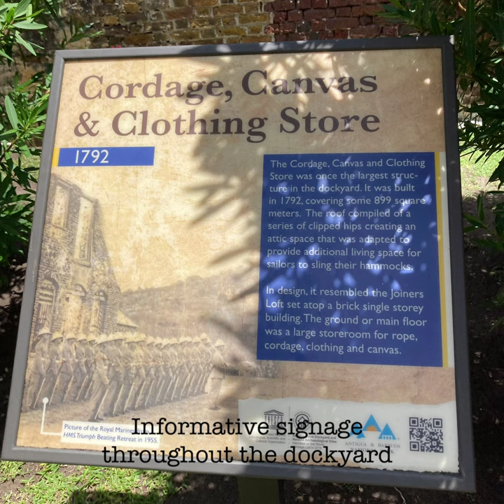Discover Antigua’s history at charming Nelson’s Dockyard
Latest blog post on the Antigua Travel Blog section of my